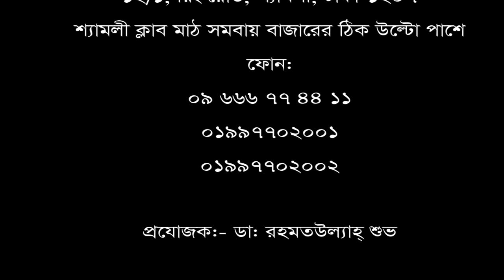ঘাড় ব্যথার রোগী ডা: মো: সফিউল্যাহ্ প্রধান সর্ম্পকে এ কি বললেন?